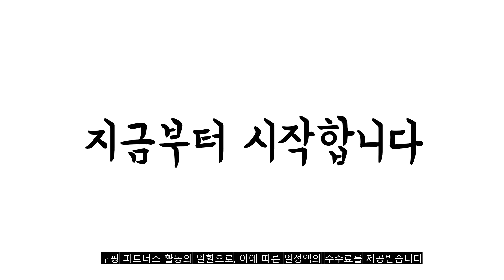2023년 7월 어깨마사지 판매 추천순위 TOP10 추천순위 top10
❤️❤️❤️2023년 7월 어깨마사지 판매 추천순위 TOP10❤️❤️❤️

1위. 제스파 플러스 목어깨 안마기 등 허리 마사지기 베베핑크 ZP187PK [34,900원]

2위. 유니언 목어깨 마사지기 FY-908 [29,800원]

3위. 휴플러스 3D텐션 목 어깨 안마기 HPM-200 [69,000원]

4위. 제스파 플러스 목어깨 안마기 등 허리 마사지기 베베핑크 ZP187PK [34,900원]

5위. 국산 담양 대나무 오십견 안마기 등마사지기구 오십견마사지 승모근 목근육풀기 뒷목 거북목 2종류, 소형, 1개 [18,000원]

6위. 제스파 플러스 목어깨 안마기 등 허리 마사지기 페일블루 ZP187SK [34,900원]

7위. 스토리빙 골프공 목 어깨 마사지기, 1개, 핑크 [2,890원]

8위. 휴메이트 목 어깨안마기 YTT-5400 [86,330원]

9위. 김수자 힐링타임 어깨안마기 KSM-9001 [36,880원]

10위. 휴플러스 3D텐션 목 어깨 안마기 HPM-200 [69,000원]